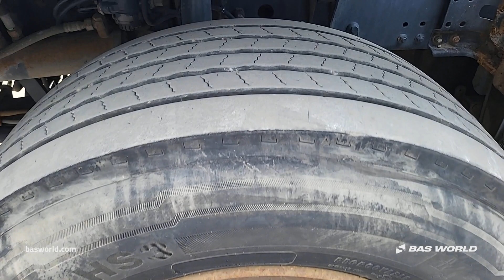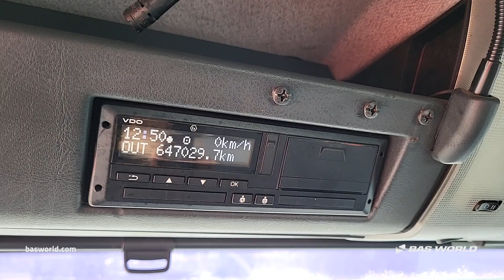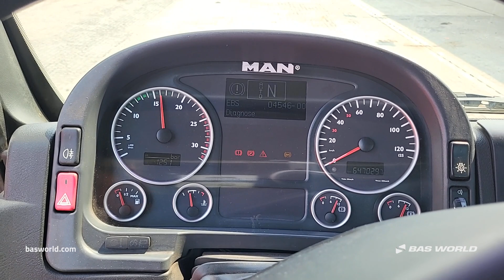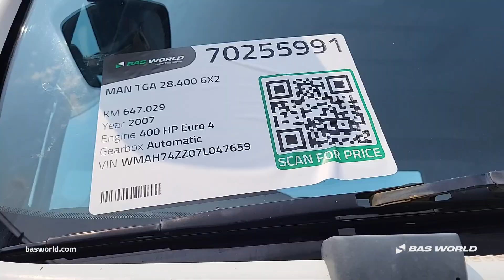MAN TGA 28.400 - 2007 - BAS World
MAN TGA 28.400 for sale at basworld.com

Reference: 70255991

At BAS World we speak multiple languages to help you in the best way we can. If you want to buy this MAN TGA 28.400, don't hesitate to contact our sales team. They can tell you everything about this MAN TGA 28.400 for sale.